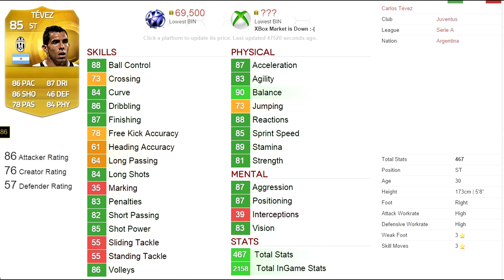FIFA 15 Ultimate Team - Serie A + Doumbia 100K Hybrid Squad Builder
Hey guys another video for you here, this times it's a Seydou Doumbia and Serie A Hybrid, Worth no more than 100K!